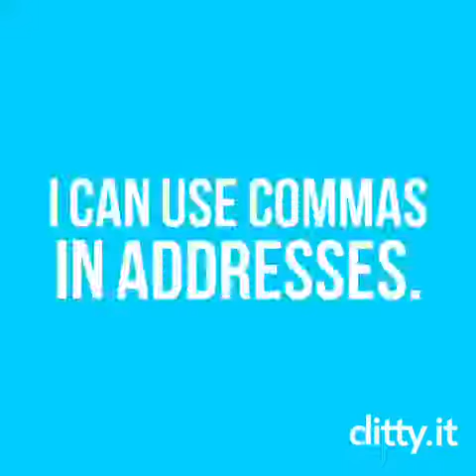I can use commas I addresses.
3.l.2.b